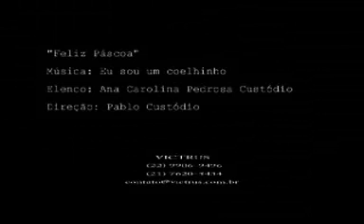VICTRUS - FELIZ PÁSCOA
A produtora VICTRUS deseja uma feliz Páscoa à você.